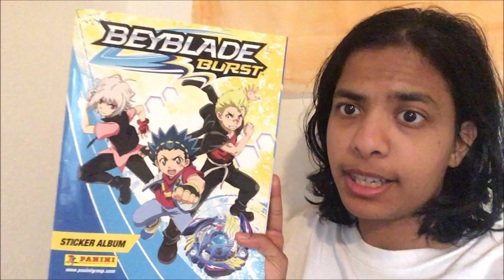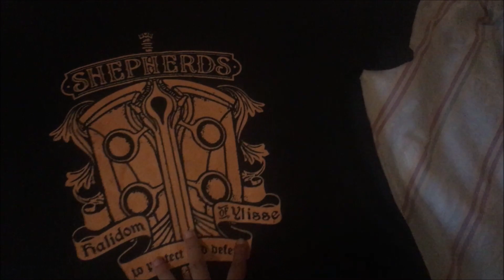Channel Update #14! ~ GOIN TO PARIS!!!!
This is so amazing! I can't believe I'm going to Paris! This will be my first stepping stone into more professional gameplay, and gear up with excitement for the 2018 Beytuber World Championship! Hasbro approved from WBO thread starter Light I, I and TL14 were trembling in shock. We officially were announced from the thread that we were recieved official Hasbro Press Passes from the company itself, acknowledging our requirements to enter the blazing event. We both were 10,000 subs straight, well TL14 gathered a whopping 15,000+ subs while I'm 7 away from him. (9.5k) Best of all, not only it's a Burst tournament, it also easily attracts more famous Beytubers around the world! So that means Zankye (Canada), BBG (Not sure were they live), Jojo (California), Illunic (random state), and other Beytubers will appear there for sure. The thread did not specify how many people were attending but all I know is that me and TL14 are pumped up with our 3 Switchstrike Burst combos!

SONGS:
Random Non CR songs